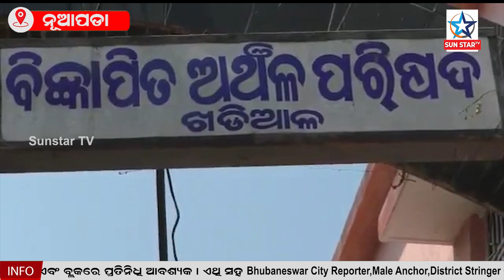ସରିଲା ପ୍ରଚାର, ଏବେ ଅସଲ ପରୀକ୍ଷା, କିଏ ହେବ ବିଜେତା ? ସଫଳ ହେବ ତ ପ୍ରତିଶୃତି ?